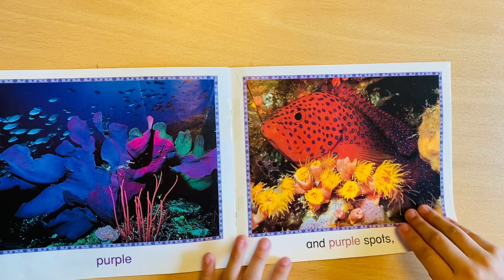Coral reef 🐠 (Abigail😊)